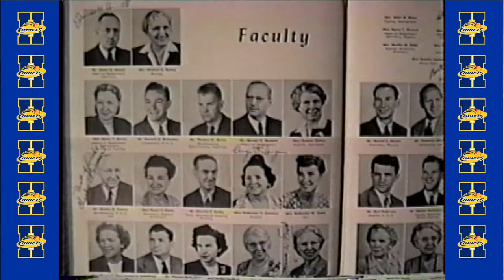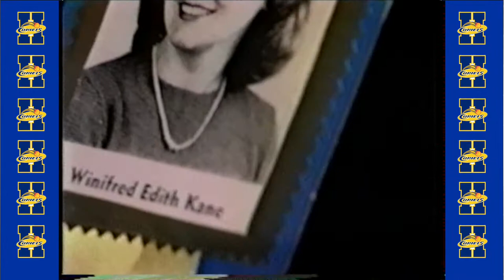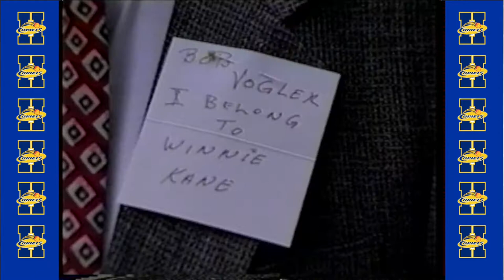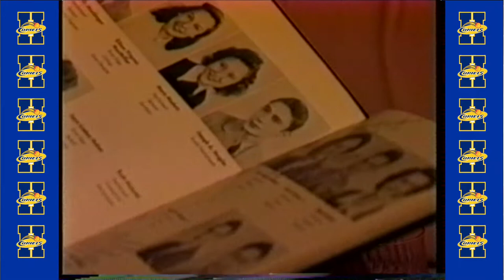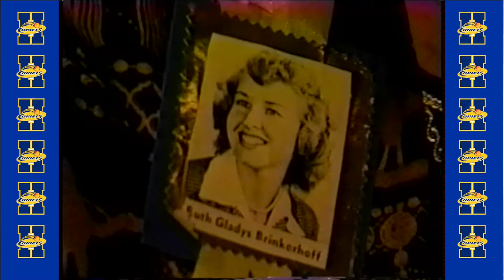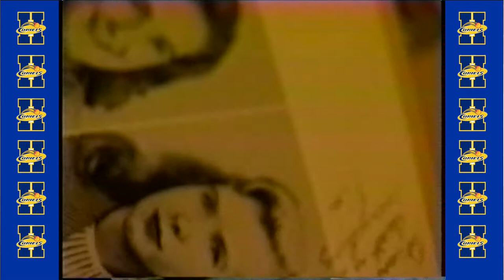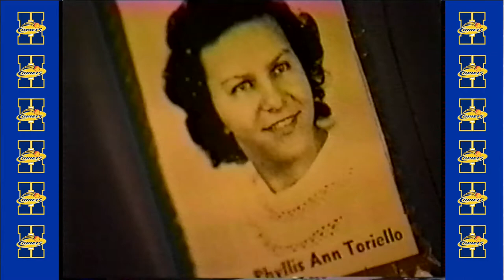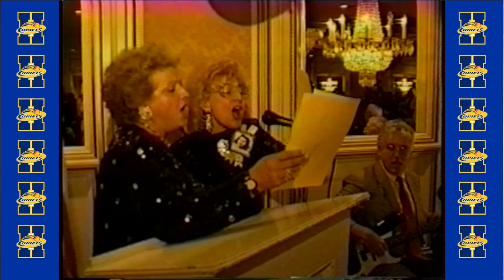Hackensack High School Class of 1947, 50th Reunion Sept. 1997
Before River Dell, all of River Edge went to Hackensack High School